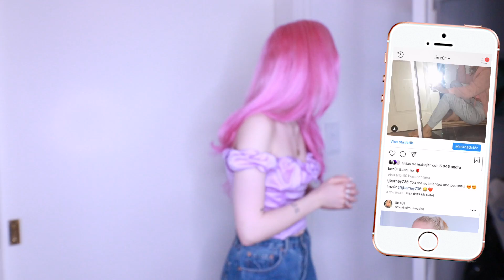Dyeing a wig @ my Boyfriends House 💕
Dying a Princess wig @ my Boyfriends House 💕

Hair Type: Brzilian Virgin Hair
Hairline: Pre-plucked
Texture: Silk Straight
Hair length:20inch
Hair color: 613#
Hair density: 150%
Lace cap style: Lace front

Big Discount For New Year

Join the Ohana :)

❥Send Me STUFF !
Name on Package- Robert Andersson
Adress - Smedsbacksgatan 8
11539
STOCKHOLM SWEDEN

┊It’s my dad, Don’t go to his house, he’s a Swedish Viking┊